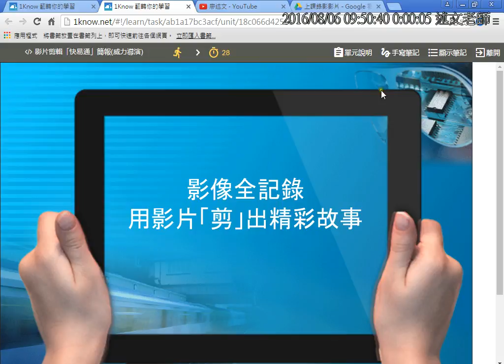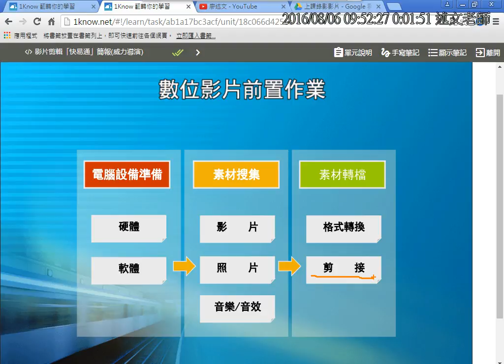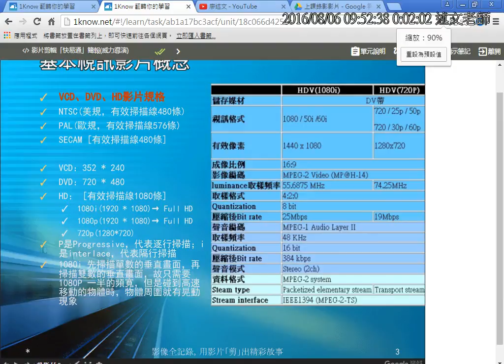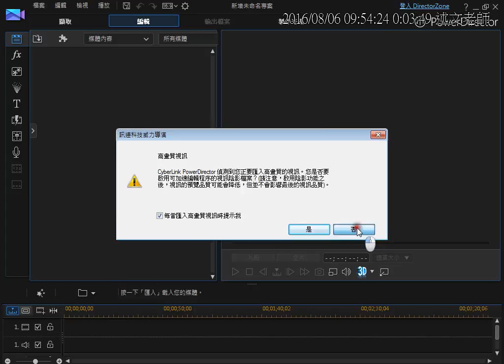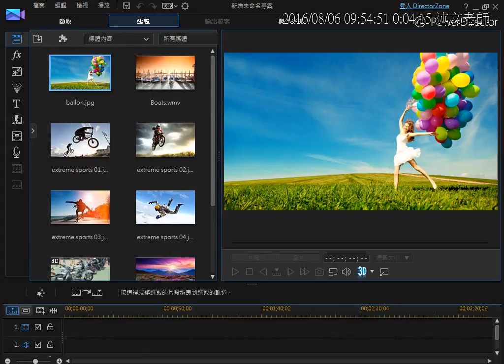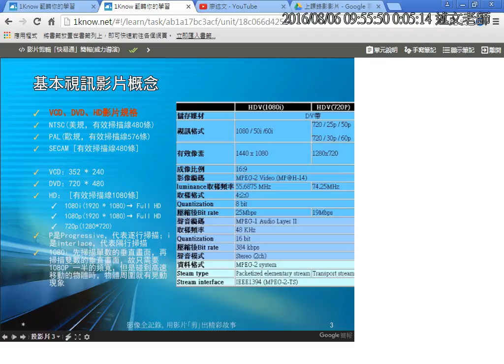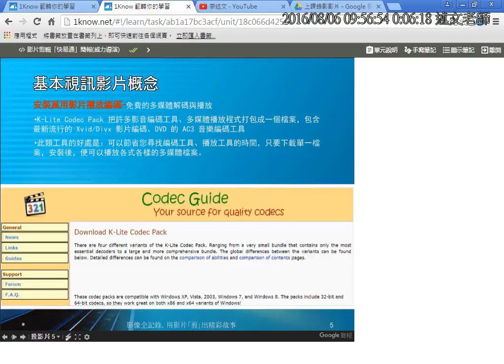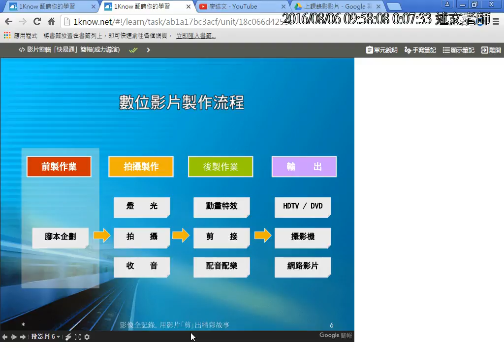04：威力導演研習簡報 1